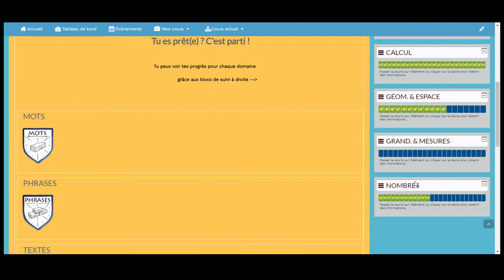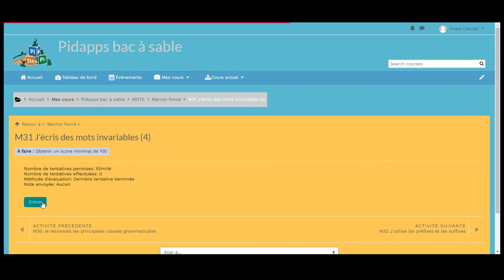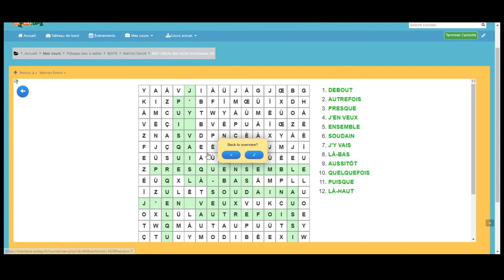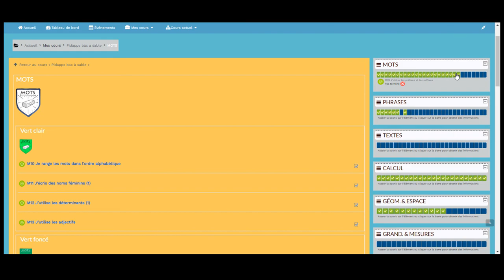Tuto. Pidapps élèves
Pour commencer à utiliser la nouvelle version des Pidapps sur le